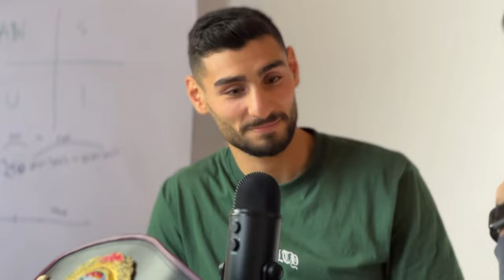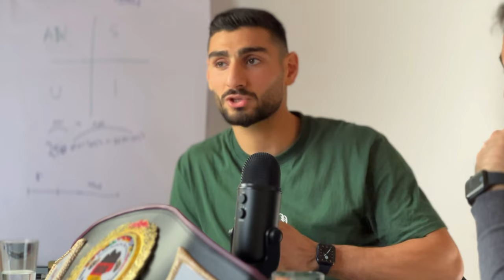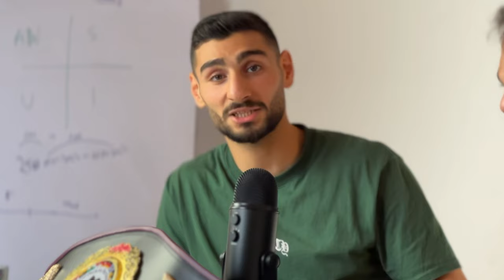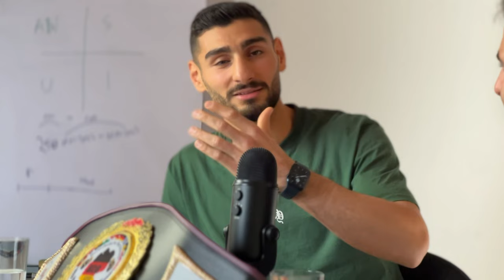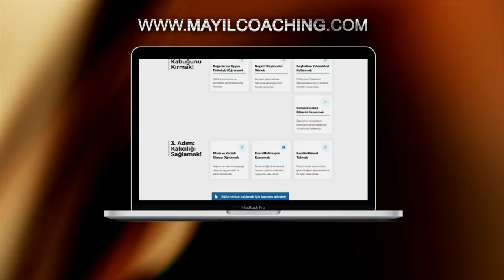Almanya Boks Şampiyonun'dan Başarıya Dair Altın Tavsiyeler! (Maddi ve Manevi Zenginlik İçin İzle!)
Bugünkü videomuzda, Almanya Boks Şampiyonu ile gerçekleştirdiğimiz ilham verici röportajı sizlerle paylaşıyoruz! Başarıya dair altın değerinde tavsiyeler almak ve hem maddi hem de manevi zenginliğe ulaşmanın yollarını öğrenmek için bu videoyu mutlaka izleyin.

Bu videoda, Almanya Boks Şampiyonu'nun kendi deneyimlerinden yola çıkarak sunduğu tavsiyelerle, siz de başarıya giden yolda ilham alacak ve motive olacaksınız. Kişisel ve profesyonel hayatınızda büyük değişimlere vesile olacak bilgileri şimdi öğrenin.

Yeni videolarımızdan haberdar olmak için bildirim zilini açmayı da ihmal etmeyin!

Almanya'dan Selamlar,

İsa Mayil ve Ekibi

00:00 Fragman
2:37 Tanıtım
3:18 Boks Kariyerin Nasıl Başladı?
5:21 3 Yıl İçerisinde Boks Kariyerinde Neler Değişti?
6:24 Amatör Liginden Profesyonel Ligine Yükselmek İçin Kafa Yapını Nasıl Değiştirdin?
7:18 Kafa Yapını Değiştirmenin En Etkili ve İlginç Yolu Neydi?
9:38 Manevi Yöntemlerle Darbe Almadan Şampiyon Olmak
11:00 Verimli Çalışarak Kısa Sürede Başarılı Olmak
12:47 Şampiyon Olmak İçin Kafa Yapısının, Fiziksel Antrenmanın Yanında Rölü Ne Kadar?
15:02 Çok Çalışmaktan Para Kazanamamak!
15:30 Maddi Eksikliklerin Sebebi Manevi Eksikliklerdir!
16:55 Kararlı ve İcraata Geçmenin Olmanın Önemi
18:50 Konuşmayı Bırak, Harekete Geç
20:52 Hayatını İsraf Etme
22:39 Programlarımız Boks Hayatına Nasıl Yansıdı?
23:44 3 Yılda Hayatında Başlıklarla Neler Değişti?
24:24 Bu Eğitimlere Katılmak İsteyenlere Ne Tavsiye Edersin?
24:46 Neden Bizi Tercih Etmiştin?
25:28 Bizim Programları Başkalarına Neden Tavsiye Edersin?
26:13 Eğitime Katılma Süreci Nasıldı?
27:17 Gözle Görülen Değişimler Nedir?
31:35 Finansal Bağımsızlık
32:34 Motivasyon Dolu Son Sözler
33:32 Artık Harekete Geç!